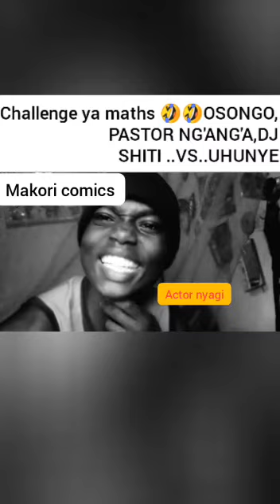Top Dance Songs 2022 - Dancefloor Chart - Dance Hits 2022 Playlistit Trending Music